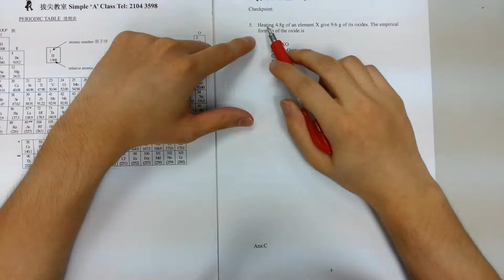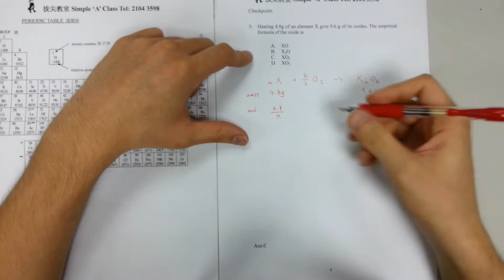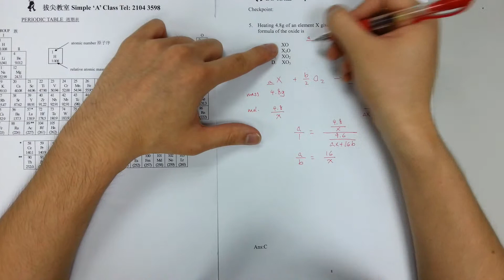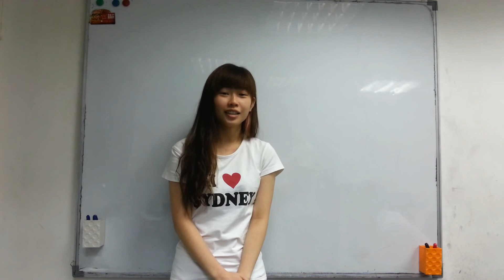Calculate the empirical formula